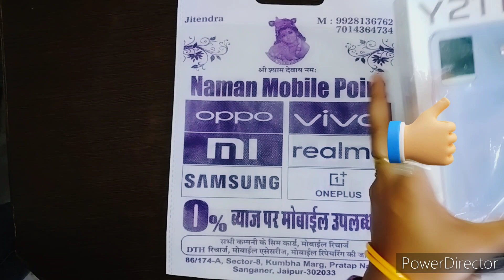On Road Patidev ji ne Surprise kar diya|| Patidev ji ne mujhe kya gift diya